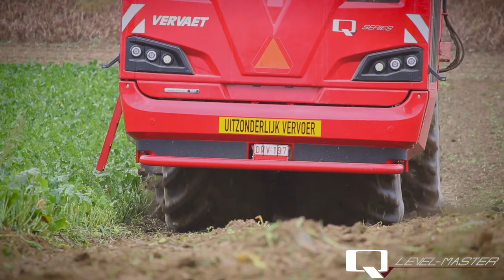Vervaet Q-series I Qlevel-master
This video shows the effect of Qlevel-master. This is an option on the Q-series which makes it possible to harvest sugar beets in hilly areas. With Qlevel-master the machine is equipped with a pivoting front- and rear axle that automatically corrects the machine.